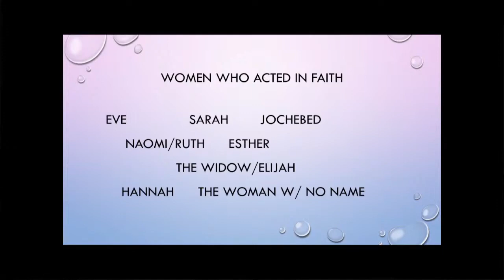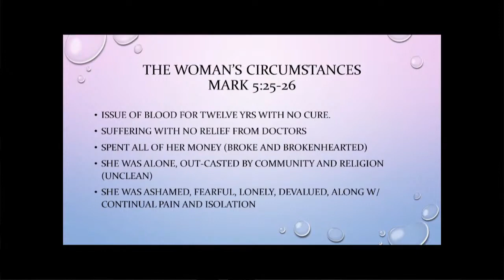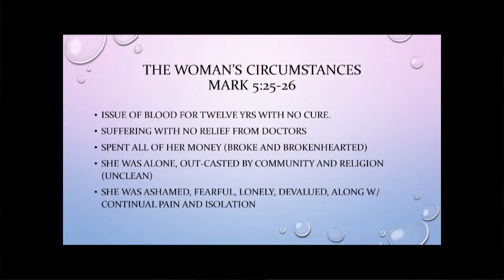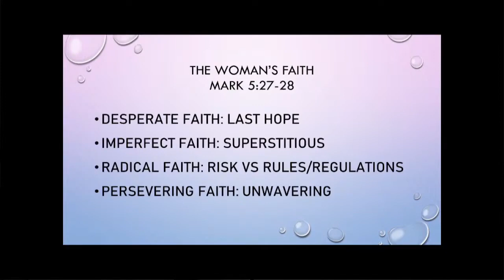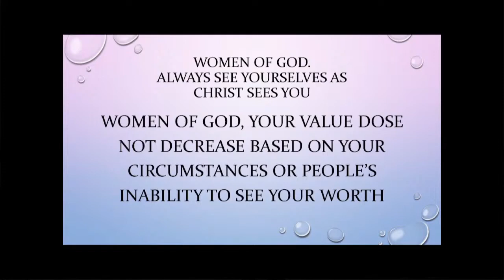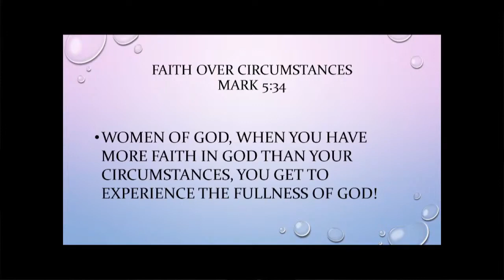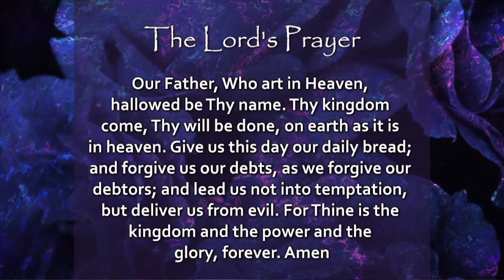Faith of a Desperate Woman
Hear a message from Roy Watson.